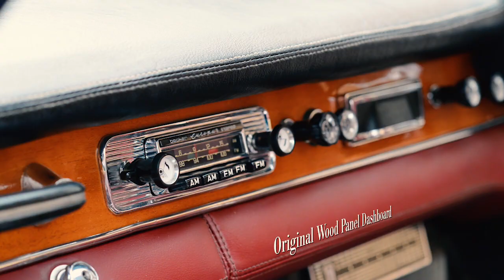Talking Italian with Dina Ranieri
Dina Ranieri is Italian born and a resident of Brisbane. She talks about the community organisation, co.as.it, and the services they provide to Italians living in Australia.

Dive deeper into the themes of Don Quixote and Giselle, as well as aspects of historical and contemporary Italian culture. Talking Italian brings together a diverse range of people from the fields of arts, academia, design, and from La Scala Ballet. Talking Italian will be a mix of live and digital events.